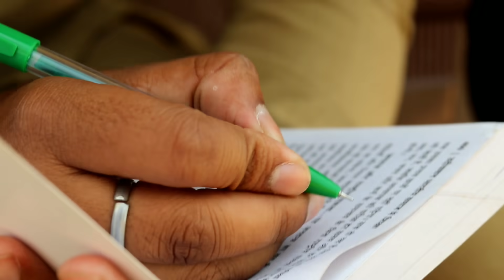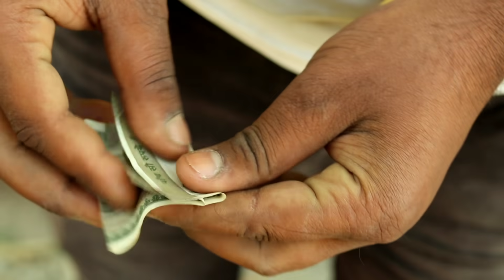21 Din Ka Lockdown | ibrahim 420 new video | ibrahim 420 tik tok video | team 420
21 Din Ka Lockdown | ibrahim 420 new video | ibrahim 420 tik tok video | team 420

NO copyright infrinegement and NO commercial benefits intended Copyright Disclaimer Under Section 107 of the copyright Act 1976 allowance is made for fair use for purposes such as criticism,comment,news reporting, teaching,scholarship,and research.

Shere______________________

Take care.. And by by..